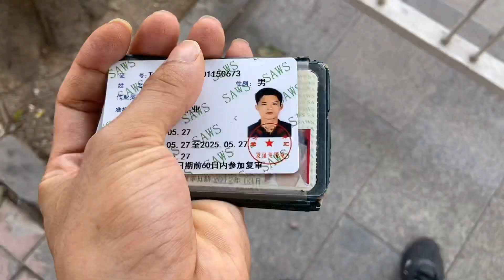打工仔小東失業了，今天去工廠面試，和老闆娘談的很開心，但是老闆娘最後說的一句話讓我失望了！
打工仔小東去工廠面試，和老闆娘談的很開心，但是老闆娘最後說的一句話讓我失望了！